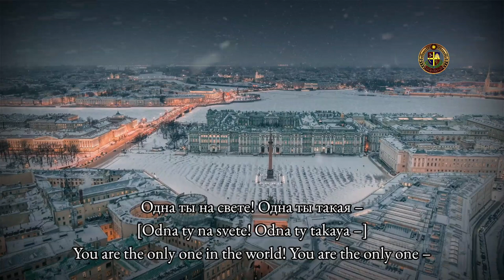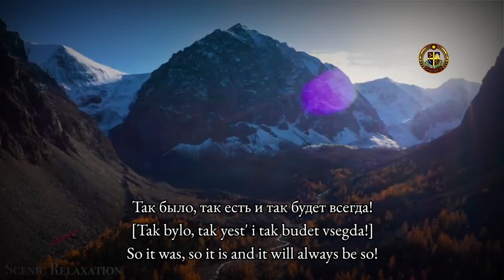"Gosudarstvennyy Gimn Rossiyskoy Federatsii" - State Anthem of Russian Federation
The "State Anthem of the Russian Federation" is the national anthem of Russia. It uses the same melody as the "State Anthem of the Soviet Union", composed by Alexander Alexandrov, and new lyrics by Sergey Mikhalkov, who had collaborated with Gabriel El-Registan on the original anthem. From 1944, that earliest version replaced "The Internationale" as a new, more Soviet-centric and Russia-centric Soviet anthem. The same melody, but without any lyrics, was used after 1956. A second version of the lyrics was written by Mikhalkov in 1970 and adopted in 1977, placing less emphasis on World War II and more on the victory of communism, and without mentioning the denounced Stalin by name.